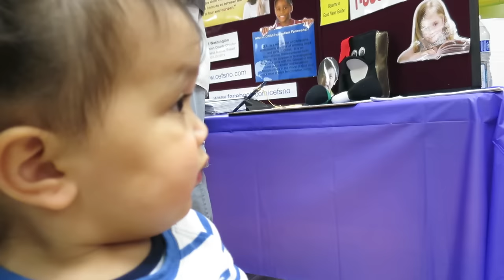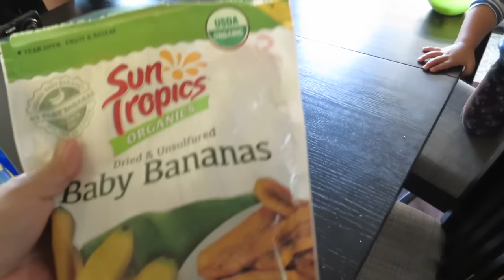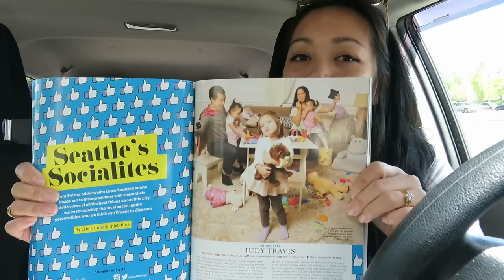Three's a Crowd - April 30, 2016 - ItsJudysLife Vlogs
Judy's Links

Benji's Links

Vlog Camera We Use:

Blendtec Blender